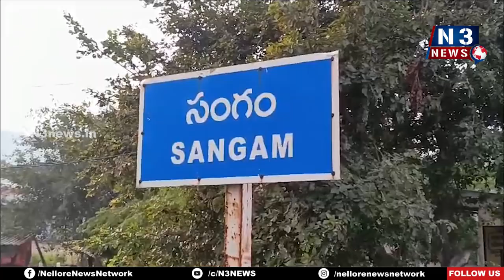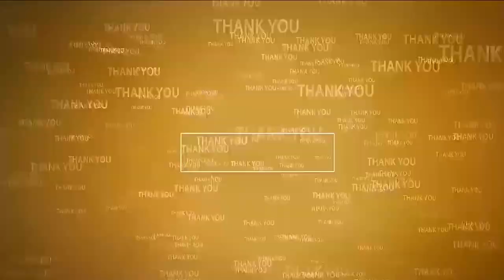నాణ్య‌త‌తో జ‌గ‌న‌న్న ఇళ్ల నిర్మాణాలు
- సంగంలో ఇళ్ల నిర్మాణాల‌ను ప‌రిశీలించిన హౌసింగ్ డీఈ